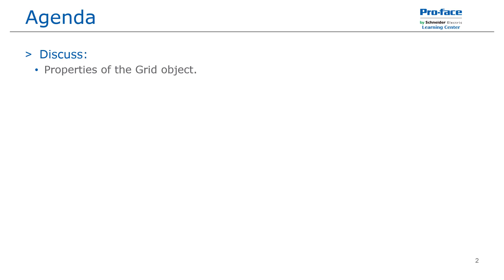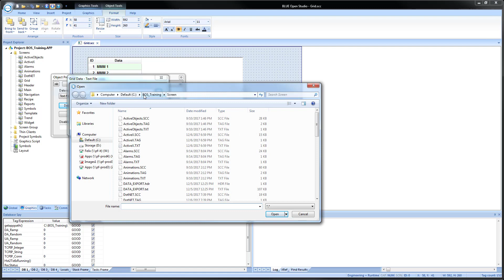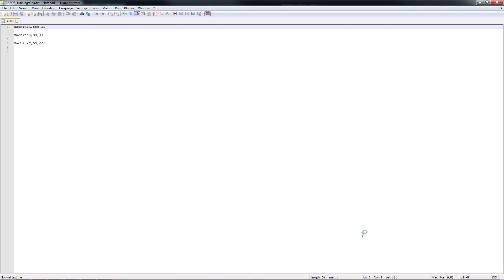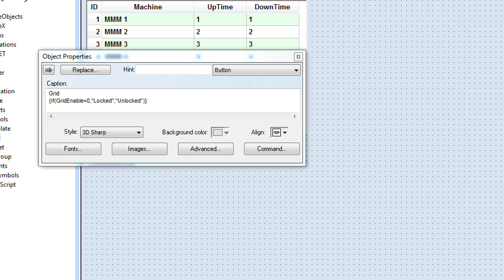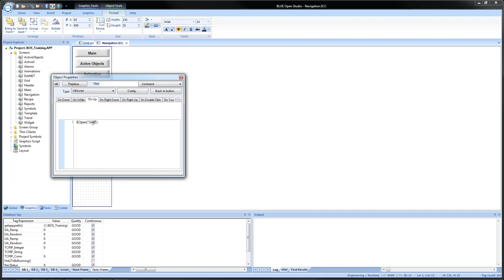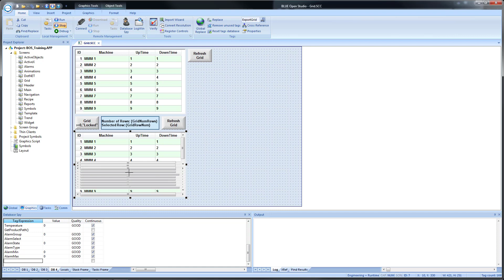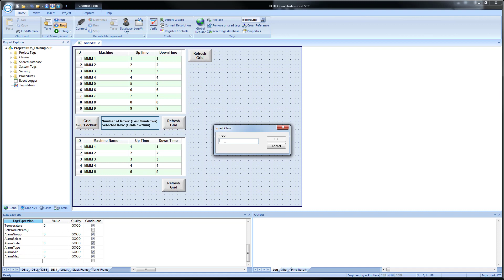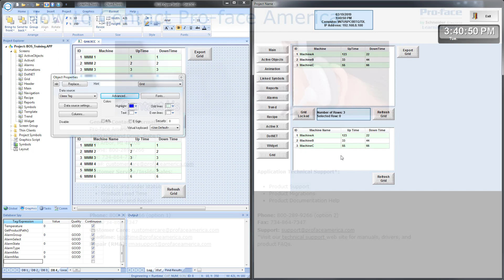BLUE Open Studio Tutorial #25: Grid Object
Chapter 1 - Grid Object Description          00:25
Chapter 2 - Grid Object Configuration (Text File)      01:06
Chapter 3 - Grid Object Settings           11:21
Chapter 4 - Design a Grid Screen          27:08
Chapter 5 - Grid Object Demonstration (Text File)      34:11
Chapter 6 - Grid Object Export Configuration       36:47
Chapter 7 - Grid Object Configuration (Class Tag)      38:53
Chapter 8 - Grid Object Export & Grid Object Demonstration (Class Tag) 44:47

BOS Tutorial - Grid Object Applications:
Starting Application -